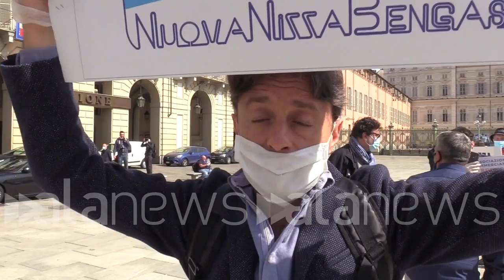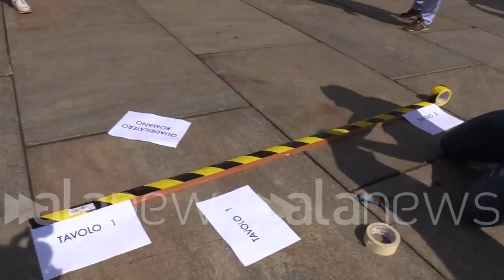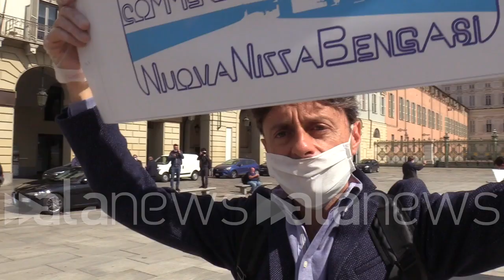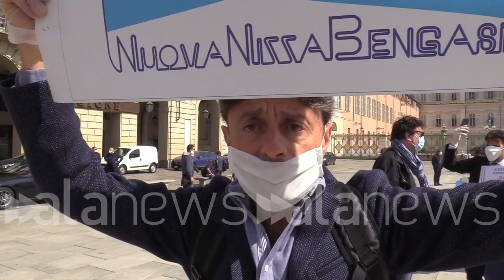CV, lo sfogo dei commercianti: "Siamo disperati, abbiamo delle famiglie"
Coronavirus, lo sfogo dei commercianti: "Siamo disperati, abbiamo delle famiglie"

Il flash mob a Torino: "Le tasse non vanno sospese ma eliminate"

 (Torino). "Il commercio non riaprirà come lo abbiamo lasciato.La cassa integrazione non è mai arrivata, siamo disperati, abbiamo delle famiglie, cosa dirò ai miei bambini?". Oggi in piazza Castello a Torino i commercianti hanno tenuto un flash mob molto partecipato, ma mantenendo le distanze di sicurezza. "Ce ne sono tanti di negozi che potrebbero chiudere, ma finora abbiamo ricevuto solo parole. Ora vogliamo i fatti". "È dal 1996 che non scendevamo tutti insieme così. Oggi siamo almeno 250 persone". Sono tanti i dubbi: "La ripresa come sarà? Fattureremo dieci volte in meno? Come si fa, le tasse non vanno sospese ma eliminate. In che condizioni potremo pagarle?". (Sara Iacomussi/alanews)